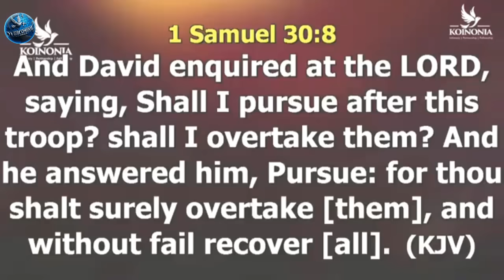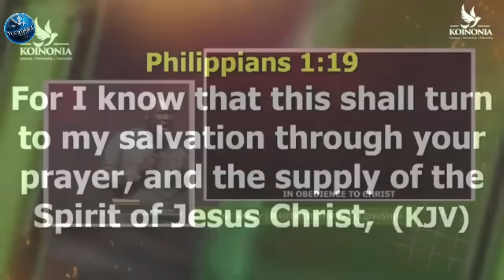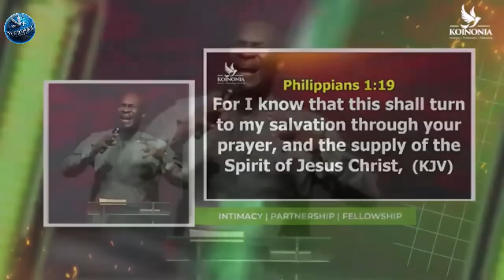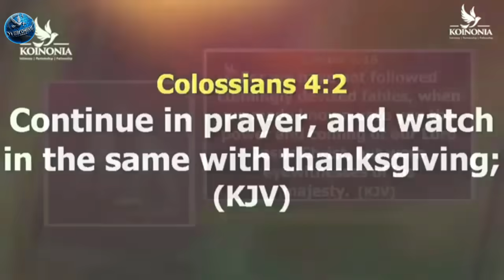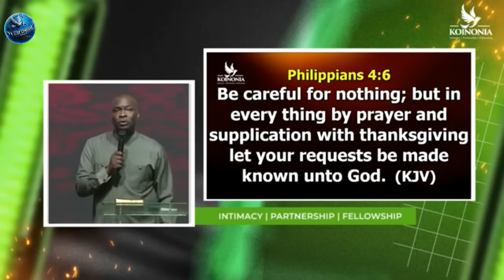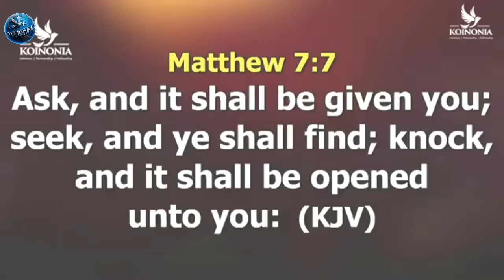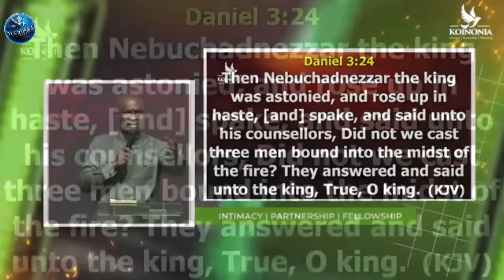Command Your Day with Patience: Hear God’s Voice Clearly & Avoid Hasty Moves | Apostle Joshua Selman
ANNOUNCEMENT:
Public Relations Department:
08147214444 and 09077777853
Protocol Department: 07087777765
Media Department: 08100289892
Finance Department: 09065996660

below is the account detail:

Account Numbers:
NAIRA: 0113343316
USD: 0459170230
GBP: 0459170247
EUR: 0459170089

Swift code: GTBINGLA
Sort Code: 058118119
Bank: Guaranty Trust Bank Plc

1)This video has no negative impact on the original works (It would actually be positive for them)
2)This video is also used for teaching purposes.
3)It is transformative in nature.
4)I ONLY used bits and pieces of videos to get the point across where necessary.

selman joshua
prayer
joshua selman